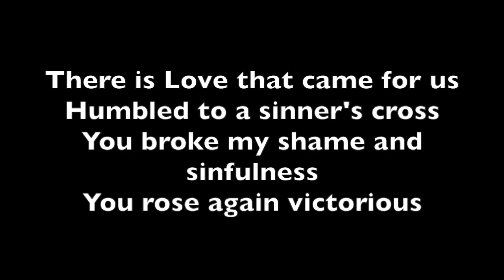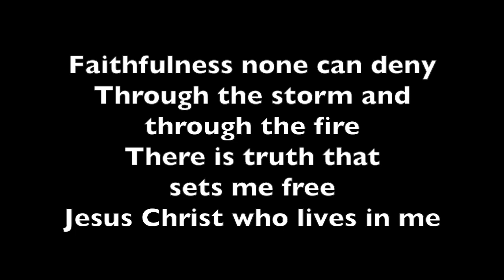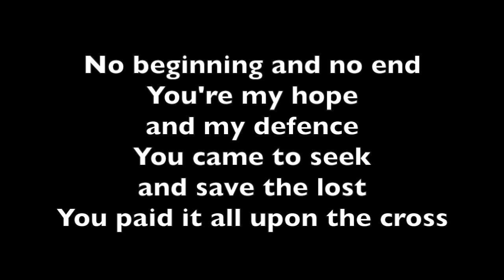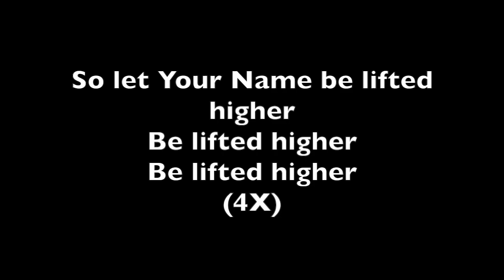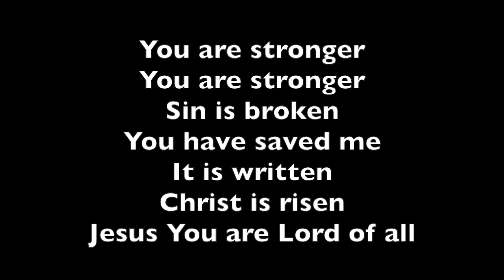Stronger—key of C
Bayou Sara Easter 2018